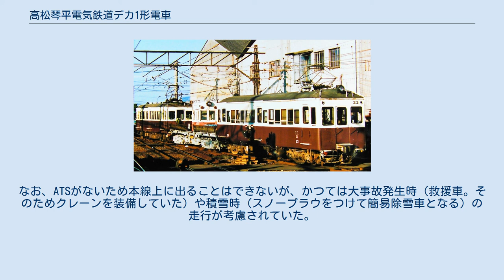高松琴平電気鉄道デカ1形電車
デカ形1（更新工事後の姿） （許可を得て撮影） デカ形1（更新工事前の姿）5000形が製造時に履いていた物を電装した台車を履いていた 23（手前）と120（奥）に牽引されるデカ1　更新修繕中でパンタグラフが取り外されている 高松琴平電気鉄道デカ1形電車（たかまつことひらでんきてつどうデカ1がたでんしゃ）は、高松琴平電気鉄道の事業用電動貨車。
1957年自社今橋工場製で1両が存在。
形式のデは電動車を意味し、カは貨車を意味する。
 2軸貨車の台枠2両分など、手持ち部品の組合せで製造された。
台枠の種車は、11000形（有蓋緩急貨車の改造車）と13000形（無蓋貨車。現在も1310号1両が仏生山駅構内で20数年以上放置されている）の二説があるが、JTBパブリッシング発行の「ことでん100年のあゆみ」にて設計者の日下元専務が無蓋貨車1320の台枠を前後に延長したと発言をしている。
車体は木造で、車両中央部に運転席、その前後が荷台となっている、運転台部分の車体は台枠よりもかなり狭く、特徴ある外観となっている。
また、600V・1500Vの両方の架線電圧に対応できるようになっている。
これは琴平線が開業時から1500Vなのに対し、長尾線が1976年まで600V、志度線が1966年まで600Vと異なっていた為である。
現在でも600V機器が撤去されず、運転室内に1500V⇔600V切り替え器が存在する。
 普段は仏生山工場にて車両の入換を担当している。
使用されない場合は仏生山工場内の北工場の留置線で待機していることが多い。
なお、ATSがないため本線上に出ることはできないが、かつては大事故発生時（救援車。そのためクレーンを装備していた）や積雪時（スノープラウをつけて簡易除雪車となる）の走行が考慮されていた。
 2007～2008年には仏生山工場で台車交換（廃車された3000形315の台車に交換）、車体・荷台の補修、クレーン撤去などの更新工事が実施された。
この際、尾灯や前照灯も315からの捻出品に交換された。
また、それまで車体に車両番号が表記されていなかったが、この更新時に「1」の表記がなされている。
 なお、資料等にはデカ1形（でか1がた）と表記されていることが多いが、書類上はデカ形1とされている。